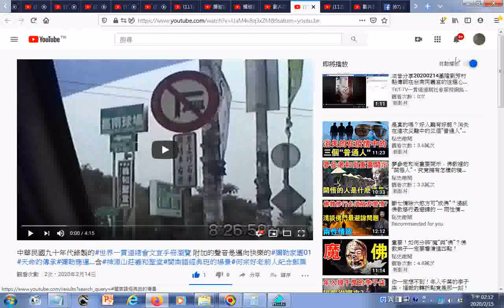瀏覽 中華民國九十年代錄製的世界一貫道總會文宣手冊瀏覽 附加的聲音是一貫道的內涵與信仰的好處部分含神源山莊義和聖堂閩南語經典班的場景